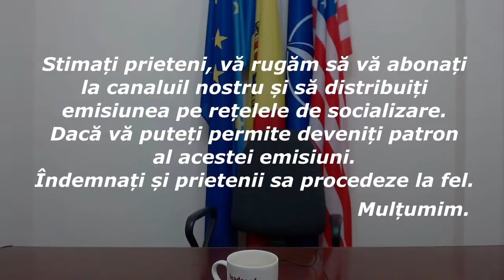Emisiunea „În direct cu Sergiu Mocanu” din 21 iulie 2021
_____ Conținut: ____________